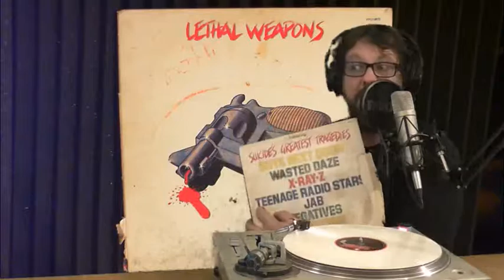Aussie Vinyl Show Quick Listens - teenage radio stars - wanna be ya baby